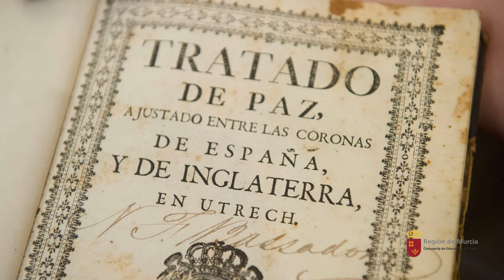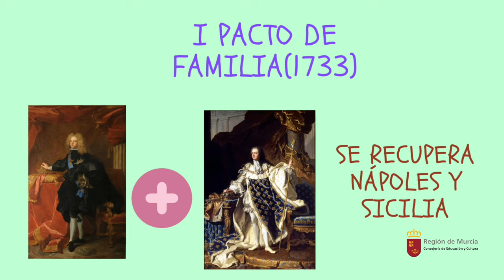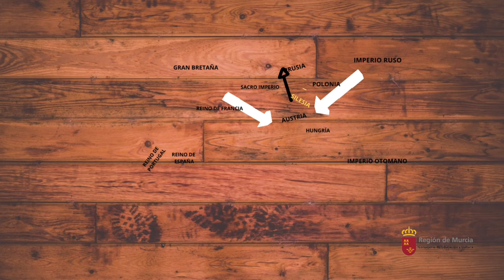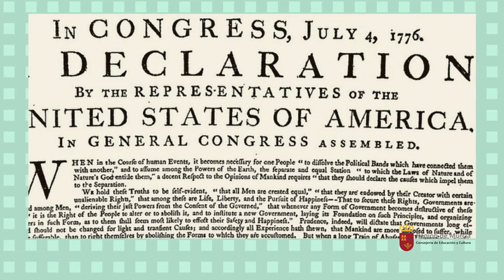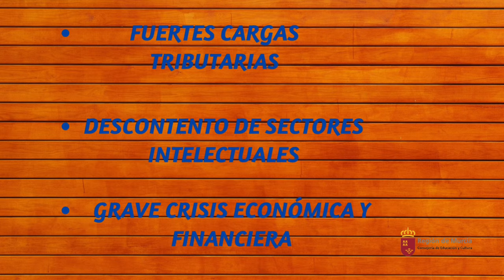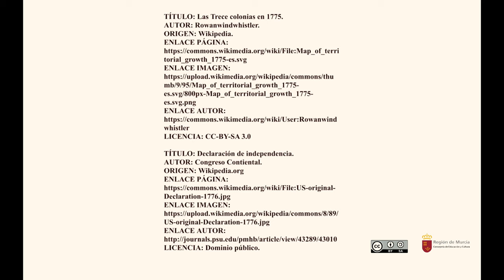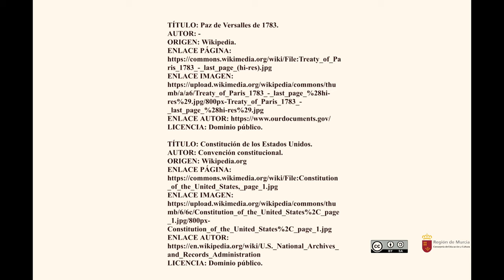EL ANTIGUO RÉGIMEN. 3ª Parte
Destacamos las relaciones existentes entre las diferentes potencias europeas ,sus respectivos conflictos, tales como La Guerra de Sucesión Española, Guerra de Sucesión en Polonia , Guerra de Sucesión de Austria, el proceso de independencia de las trece colonias inglesas en América del Norte y acabamos con los últimos años del reinado de Luis XVI, preludio de la Revolución Francesa.